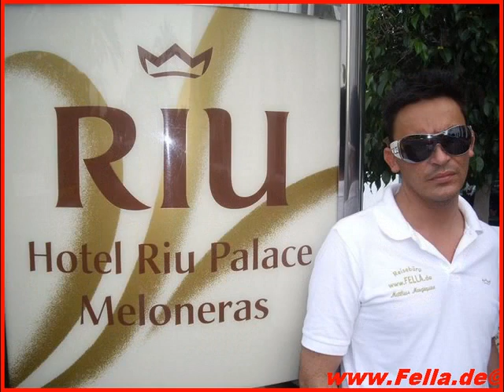Riu Palace Meloneras Resort Maspalomas, Gran Canaria Bilder Video Film Fotos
Unsere 300 Besten:

Lage: In der Nähe des Leuchtturms „El Faro".

Zum Dünenstrand von Maspalomas gehen Sie entlang der Promenade ca. 800 m. Direkter Zugang zur Strandpromenade.

Neben dem Hotel befindet sich ein Einkaufszentrum.

Das bietet Ihre Unterkunft: Im Hauptgebäude (4 Etagen, 4 Lifte) des komfortablen Resorts befinden sich die Hotelzimmer.

Des Weiteren klimatisierte Aufenthaltsräume, Bars, ein Restaurant mit Frühstücksterrasse, das Restaurant „Krystal" mit Fusion Food, Internet-Terminals und

Giata: 20440